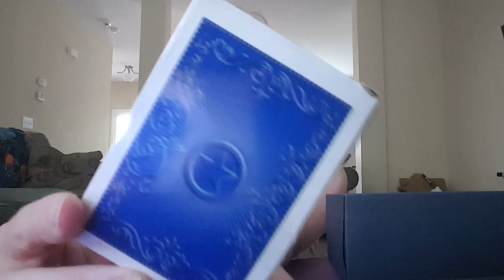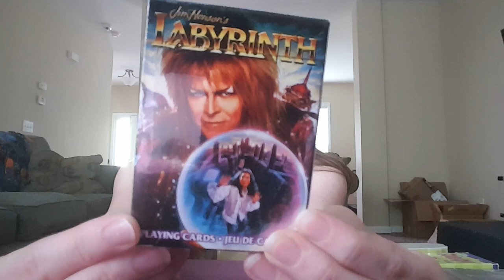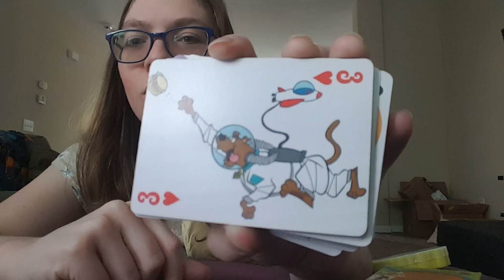Kartararo // Card Collection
Catie shows you her card collection.

Kejti montras al vi sian kolekton de kartaroj.

Hello, friends! It's Catie. My handle is @CatieKejti on both!

Saluton, homoj! Jen Kejti. Mi bonvenas vin al mia kanalo, kaj mi bonvenas vin montri al mi viajn kravatojn per KravatoTago kaj KravatoSabato en aŭ Tvitero aŭ Instagramo. Mi estas trovebla @CatieKejti en ambaŭ retejoj.

Music/Muzikon: When I'm with You by scottholmesmusic.com